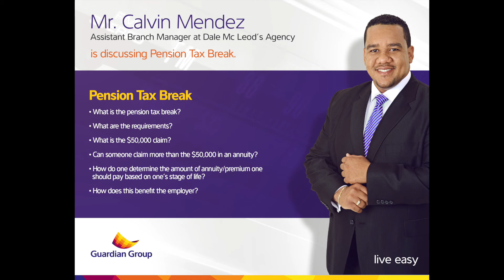Inside Insurance - Pension Tax Break - Calvin Mendez - Friday 13 November 2015